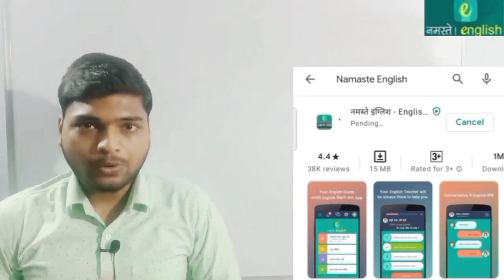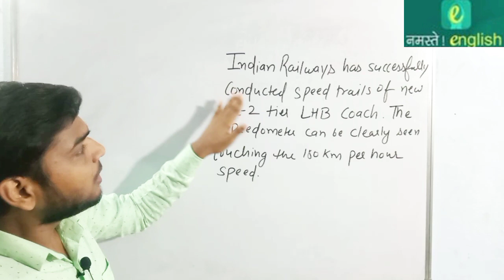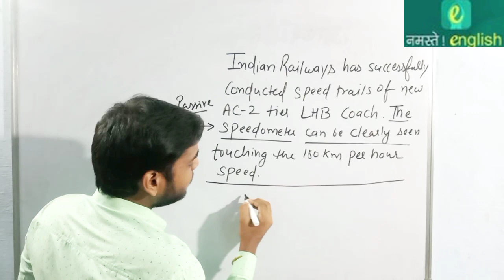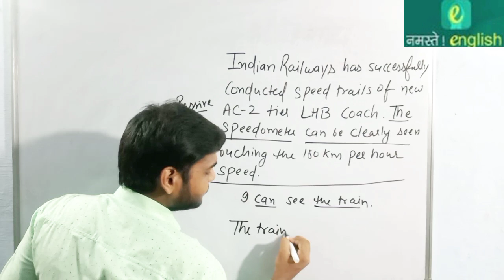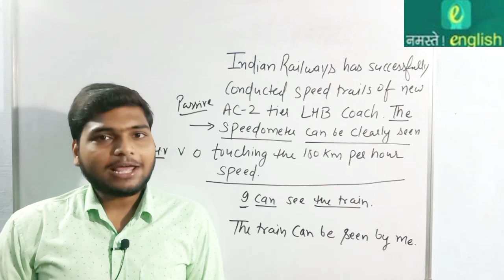न्यूज से अंग्रेजी सीखों - Indian Railways successfully conducts trial - use of can in Passive Voice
180 km per hour - Indian Railways successfully conducts trial of new AC coaches

use of can in Passive Voice:

We use modal verbs–verbs like can, could, and should–to talk about things such as ability, possibility, permission, or obligation. And we use the passive voice to focus on the object of an action rather than the doer of the action.

In general, we follow this structure to use modal verbs in the passive voice:

Modal verb + be + past participle

And we follow this structure to use modal verbs in the past passive voice:

Modal verb + have been + past participle

NEWS in Details:

Indian Railways has successfully conducted speed trials of the new AC-2 tier LHB coach. The new coach clocked 180 kilometer per hour speed. The trial was conducted in Nagda-Kota-Sawai Madhopur section. The Ministry of Railways also shared a video of the same in which the speedometer can be clearly seen touching the 180 kmph mark and the train passing the various marks with lightning speed. According to a senior railway official of West Central Railway(WCR)," The trials were conducted to check the various aspects of the coach and its compliance with the Europen standards." " Indian Railways has carried out more than 60 speed trials of various coaches and locomotives in the WCR in the Nagda-Kota-Sawai Madhopur section whose total length is around 350 km and till date around 8900 kms speed trail has been conducted in this section," according to the railway official. Earlier, this year railways had already conducted successful oscillation trials of the air-conditioned three-tier economy class coaches on the Nagda-Kota-Sawai Madhopur section at a speed of 180 kmph, RCF General Manager Ravinder Gupta said. The RCF rolled out the first prototype economy class air-conditioned three-tier coach on February 10 and handed it over to the Research Development and Standard Organisation (RDSO) for its trials, he said. RCF Kapurthala has started keeping all resources in-hand for regular production of these high-capacity AC 3 Tier Economy class coaches and has planned to roll out its first rake in March 2021. RCF has production plan of 248 coaches in current and next fiscal years.After three weeks of aggressive trials, the RDSO has found it successful, Gupta said. The new high-capacity passenger coach has been designed and manufactured by RCF Kapurthala. In this new passenger coach, where modern passenger amenities have been taken to a new peak, the passenger capacity has been increased to 83 berths as compare to existing 3 Tier capacity of 72 berths.

भारतीय रेलवे ने नए एसी-2 टियर एलएचबी कोच का सफलतापूर्वक परीक्षण किया है। नए कोच ने 180 किलोमीटर प्रति घंटे की रफ्तार से दौड़ लगाई। परीक्षण नागदा-कोटा-सवाई माधोपुर खंड में आयोजित किया गया था। रेल मंत्रालय ने उसी का एक वीडियो भी साझा किया जिसमें स्पीडोमीटर को 180 किमी प्रति घंटे के निशान को छूते हुए और ट्रेन को बिजली की गति से विभिन्न निशानों को पार करते हुए देखा जा सकता है। पश्चिम मध्य रेलवे (डब्ल्यूसीआर) के एक वरिष्ठ रेलवे अधिकारी के अनुसार, "कोच के विभिन्न पहलुओं और यूरोपीय मानकों के अनुपालन की जांच के लिए परीक्षण किए गए थे।" "भारतीय रेलवे ने नागदा-कोटा-सवाई माधोपुर खंड में डब्ल्यूसीआर में विभिन्न कोचों और इंजनों के 60 से अधिक गति परीक्षण किए हैं, जिनकी कुल लंबाई लगभग 350 किमी है और अब तक इस खंड में लगभग 8900 किमी स्पीड ट्रेल का आयोजन किया गया है। "रेलवे अधिकारी के अनुसार। आरसीएफ के महाप्रबंधक रविंदर गुप्ता ने कहा कि इस साल की शुरुआत में रेलवे ने पहले ही नागदा-कोटा-सवाई माधोपुर खंड पर 180 किमी प्रति घंटे की रफ्तार से वातानुकूलित तीन स्तरीय इकोनॉमी क्लास कोचों का सफल दोलन परीक्षण किया था। उन्होंने कहा कि आरसीएफ ने 10 फरवरी को पहला प्रोटोटाइप इकोनॉमी क्लास वातानुकूलित थ्री-टियर कोच तैयार किया और इसे ट्रायल के लिए रिसर्च डेवलपमेंट एंड स्टैंडर्ड ऑर्गनाइजेशन (आरडीएसओ) को सौंप दिया। आरसीएफ कपूरथला ने इन उच्च क्षमता वाले एसी 3 टियर इकोनॉमी क्लास कोचों के नियमित उत्पादन के लिए सभी संसाधनों को हाथ में रखना शुरू कर दिया है और मार्च 2021 में अपना पहला रेक शुरू करने की योजना बनाई है। आरसीएफ की चालू और अगले वित्तीय वर्षों में 248 कोचों की उत्पादन योजना है। .गुप्ता ने कहा कि तीन सप्ताह के आक्रामक परीक्षण के बाद आरडीएसओ ने इसे सफल पाया है। नए उच्च क्षमता वाले यात्री कोच को आरसीएफ कपूरथला द्वारा डिजाइन और निर्मित किया गया है।